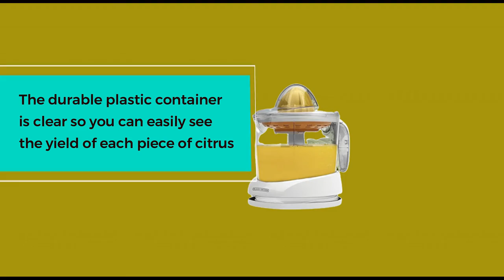BLACK+DECKER 32oz Citrus Juicer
Product title: BLACK+DECKER 32oz Citrus Juicer, White, CJ625

Description:
Brand BLACK+DECKER
Color White
Special Feature Clear-View Juice Container; Easy-to-Read Measurements; Easy-Pour Spout; Storage Cover, Cord Storage; 2 Self-Reversing Cones; Adjustable Pulp Control
Material Plastic
Finish Type Black
Product Care Instructions 1
Manufacturer Spectrum Brands
ASIN B001EU9VSM
Country of Origin China
Item model number CJ625

• Auto-reversing juicing cones provide maximum juice extraction
• Adjustable Pulp Control with Pulp Basket - Pulp collects in the removable basket so you can throw it out or use it in other recipes
• Easy-to-Read Measurement - Markings on the clear juice container makes juicing for recipes easy
• Drip-Free Pour Spout - The container doubles as a pitcher, complete with handle and spout
• Clear-View Juice Container - The durable plastic container is clear so you can easily see the yield of each piece of citrus.

The BLACK+DECKER Citrus Juicer features two self-reversing cones that squeeze every drop of juice from your favorite citrus! The small cone squeezes more juice from small fruits like oranges, lemons and limes, while the large cone is perfect for grapefruit. Adjustable pulp control lets you get the amount of pulp you want and built-in cord storage keeps the cord neat and out of the way. All parts are dishwasher-safe for fast and easy cleanup! Included Components: (1) Juicer, (1) Storage Cover